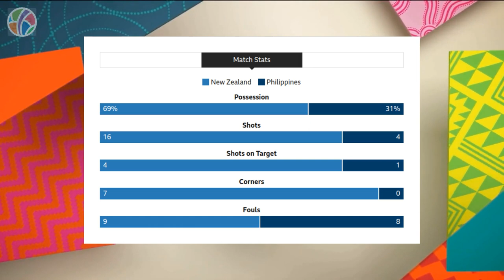New Zealand vs Philippines | Group A | FIFA Women's World Cup 2023 | Highlights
Get ready for a captivating clash between New Zealand and the Philippines in Group A of the FIFA Women's World Cup 2023! The co-hosts New Zealand face the spirited debutantes from the Philippines in a match filled with emotion and determination. Watch as New Zealand aims to secure their spot in the last 16 with a home crowd advantage, while the Philippines fight for their first-ever World Cup victory. It's a battle of strength and resilience as both teams leave it all on the pitch. Join us for a thrilling encounter featuring skillful attacks, superb saves, and moments of pure magic. Don't miss out on the excitement and drama as New Zealand takes on the Philippines in a crucial match that could shape the destiny of Group A. Tune in for all the highlights and unforgettable moments from New Zealand vs Philippines, and experience the joy and intensity of the Women's World Cup in action!